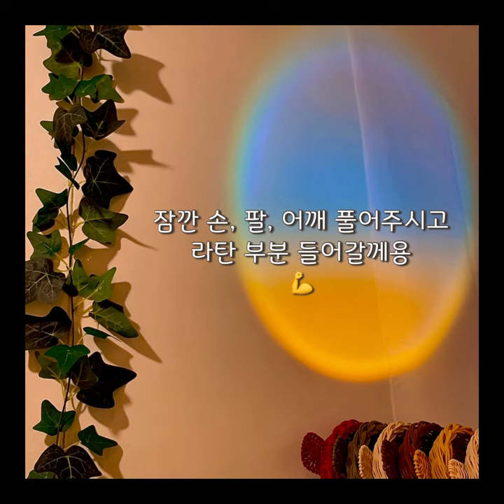[작은아씨정원] 케인라탄트레이 케인트레이클래스 라탄바구니만들기 라탄키트 라탄DIY 큰귀곰돌이트레이